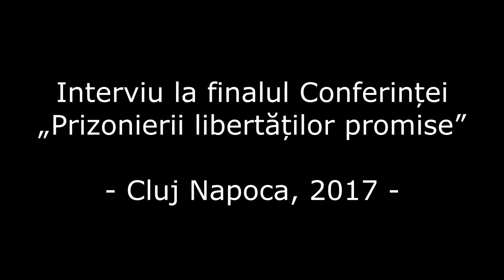Teodor Baconschi: "Pledez pentru conservatorism inteligent"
La finalul Conferinței ”Prizonierii libertăților promise” am stat de vorbă cu Teodor Baconschi, un diplomat de carieră cu multă experiență.
L-am întrebat pe domnul Baconschi despre excesele corectitudinii politice, despre mega-moschee și despre efectele crizei refugiaților în Europa.

Bitcoin: 189z2gLEfeZnECyGQBMsY7oc8AHmSvBb23